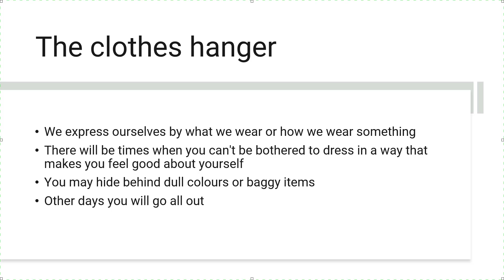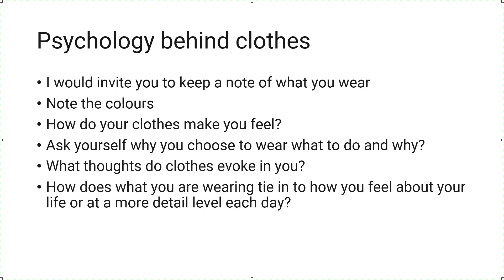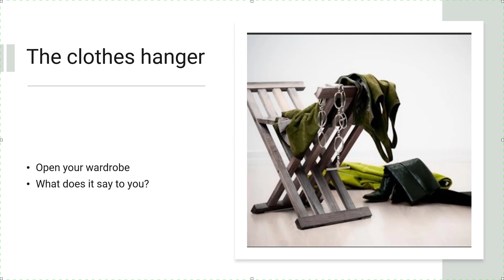Journal With Me: The Clothes Hanger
The clothes hanger

We express ourselves by what we wear or how we wear something. There will be times when you can't be bothered to dress in a way that makes you feel good about yourself. You may hide behind dull colours or baggy items. Other days you will go all out.

What is certain is that what you wear, the colours and fabrics are an expression of how you identify with yourself, your worth and how you show who you are to the world.

There is a lot of psychology behind clothes, and I would invite you to keep a note of what you wear, the colours and how your clothes make you feel, ask yourself why you choose to wear what to do and why. What thoughts do clothes evoke in you? How does what you are wearing tie in to how you feel about your life or at a more detail level each day.

Journal it: Your clothes story. Write a short story about a piece of clothing and how it feels, what it sees, hears, etc., as if it had human tendencies and were you.